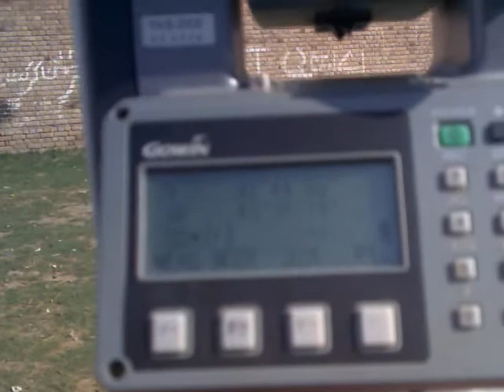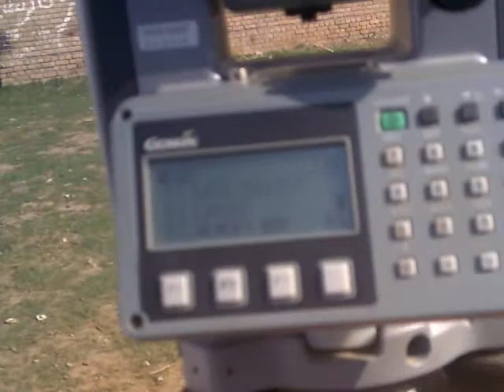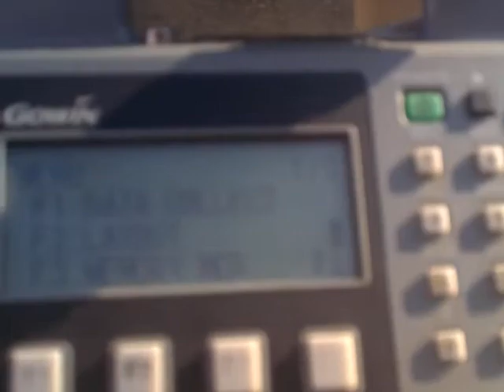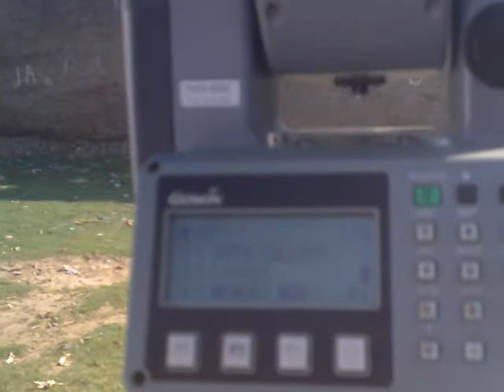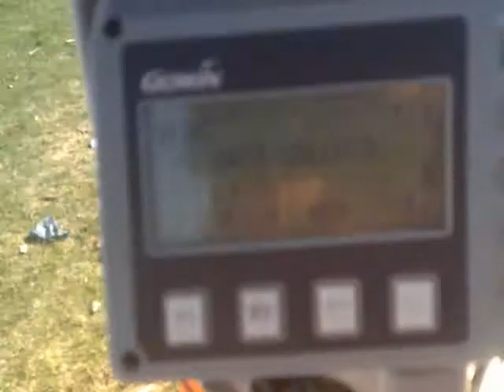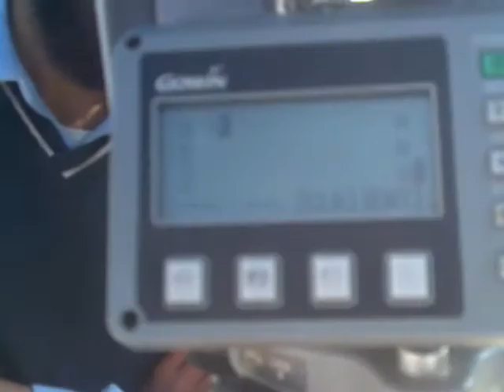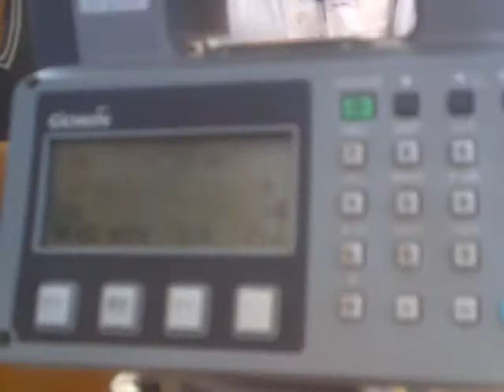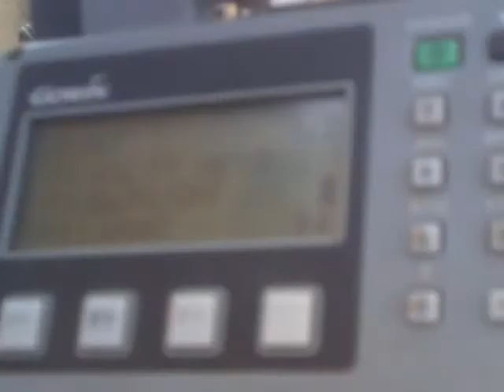Setting and procedure of layout with Total Station | 21/31 | Eng. Usman Sher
لینڈ سروے پشتو زبان میں
Land Survey in Pashto Language